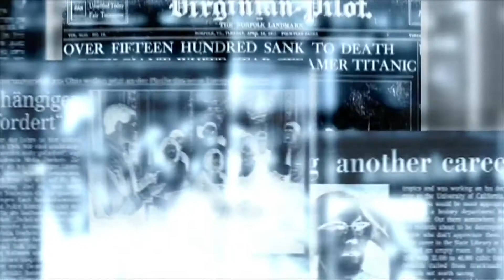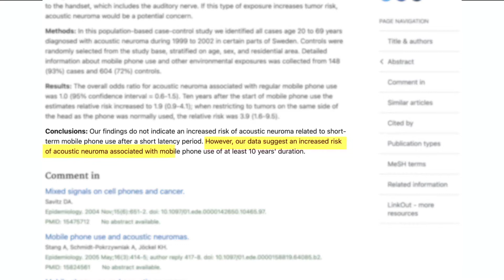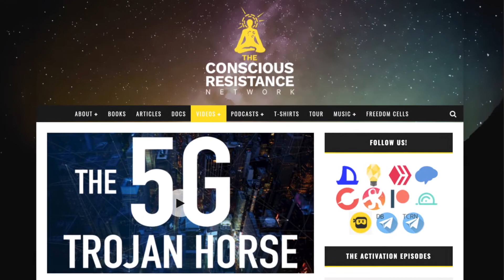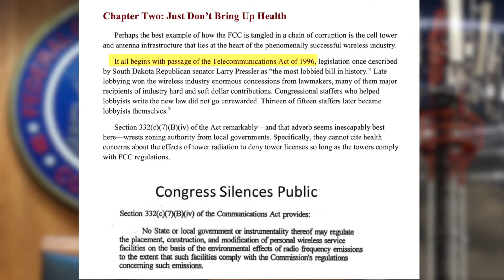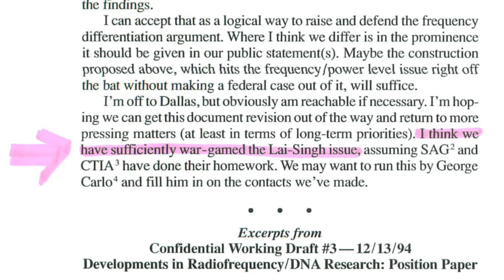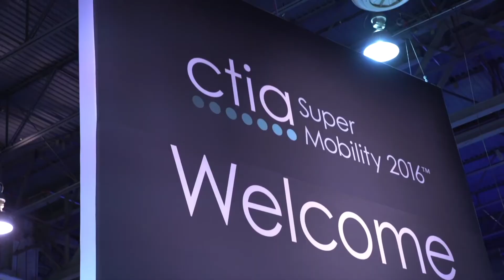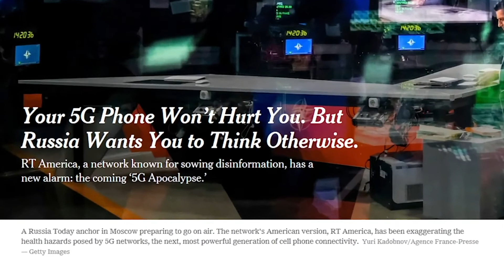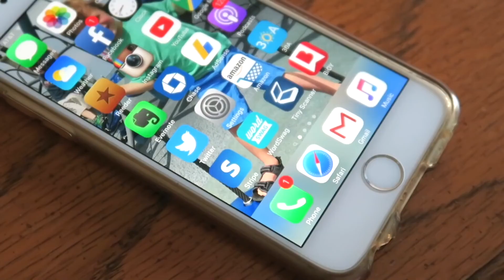The Pyramid of Power: Chapter 5 - Big Wireless